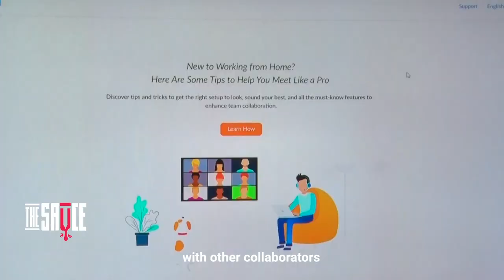Fally Ipupa speaks Tookoos II, being a slave to women and his progress as a solo artist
2021 2-Time MTV Base Awards star Fally Ipupa opens up about his music, managing COVID-19  and his connections with his fans.

98.4 Capital FM
93.0 Western Kenya
98.5 Nakuru and Nyeri
104.5 Malindi
102.7 Garissa
103.9 Meru
106.5 Kitui
104.9 Voi